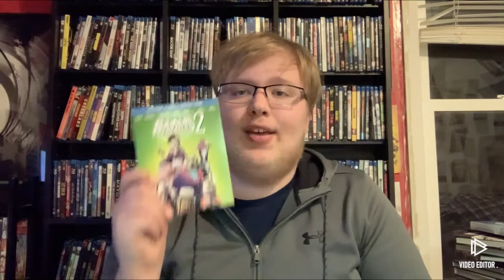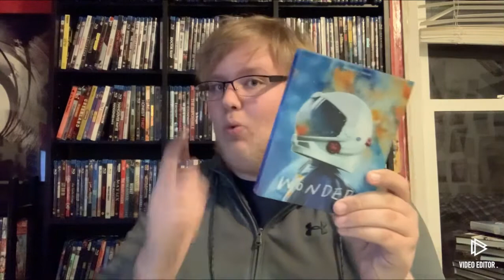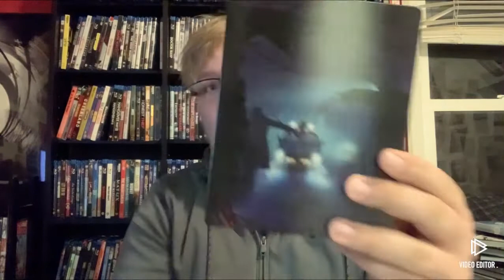Blu-ray Haul: January 2022! (30+ Titles)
Luke shows every movie he bought on Blu-ray/4K in the month of January 2022!